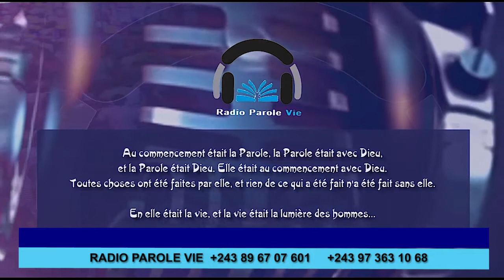RADIO PAROLE VIE DU JEUDI 12 MAI 2022 AVEC PASTEUR HERBI